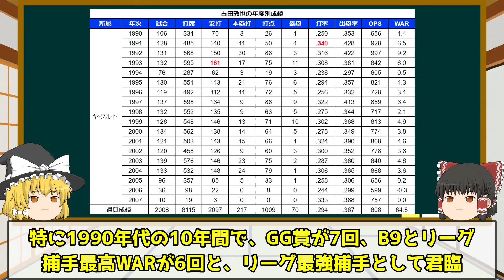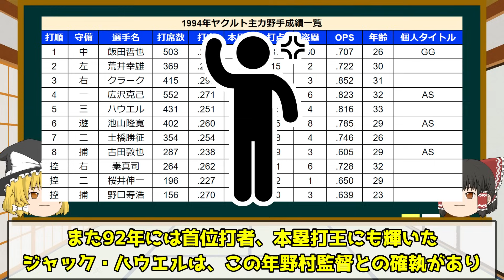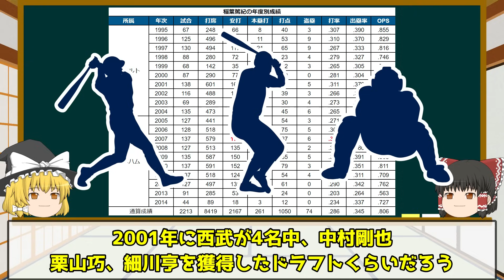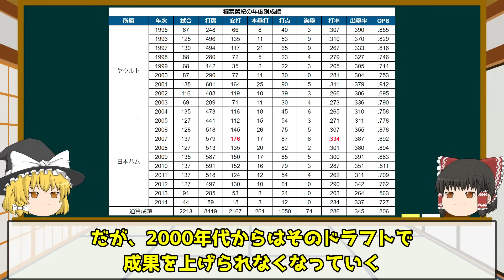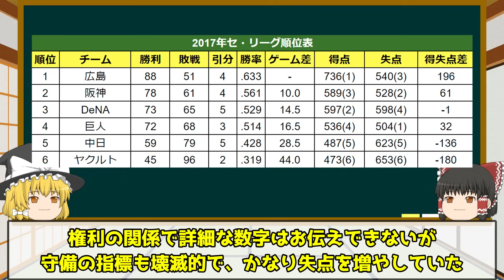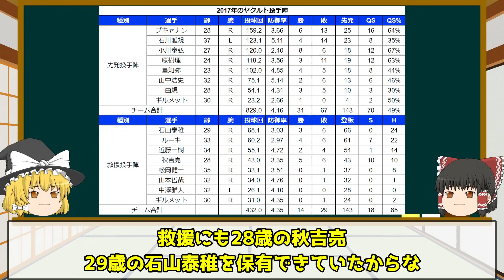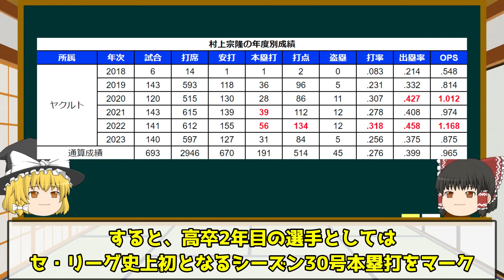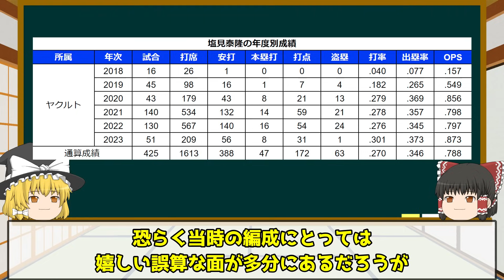【スワローズの逆襲】平成三大神ドラフト選手の軌跡と成功秘話【ヤクルト編】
【批判から称賛へ】指名直後は疑問視されたが伝説になったドラフト3選【阪神編】

▫️WARとは
WAR（Wins Above Replacement）は、打撃、走塁、守備、投球を総合的に評価し、選手の貢献度を示す指標です。これは、同じ出場機会をリプレイスメント・レベル（最小コストで代替可能な控え選手）が担った場合と比較して、その選手がチームの勝利数をどれだけ増やしたかに基づいて計算されます。